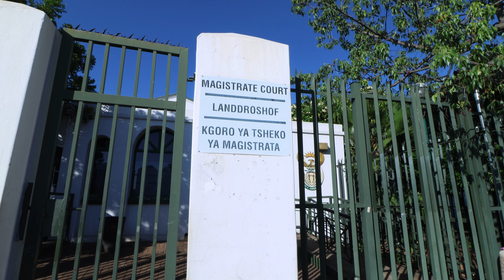Swaar polisieteenwoordigheid op Groblersdal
Piet Groenewald en sy stiefseun, Stephan Greeff, van Wildlife Investigations & Protection Services (WIPS) staan tereg op aanklagte van poging tot moord.

Albei is Donderdag in hegtenis geneem ná hulle glo vir Veneruru Kavari (30), ŉ WIPS-veiligheidswag, aangerand het. Kavari beweer Groenewald en sy seun het hom met ŉ swaar voorwerp geslaan en glo ook ŉ hond aangehits om hom aan te val.

Pa en seun het Vrydag vlugtig in die hof verskyn, waar hul saak tot vandag uitgestel is.

(Video: Pieter Cloete/Maroela Media)